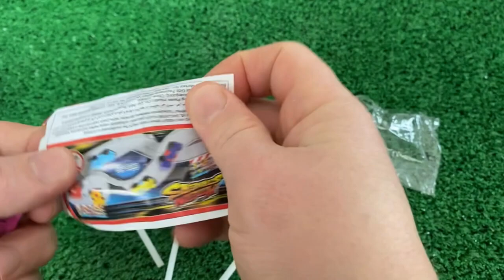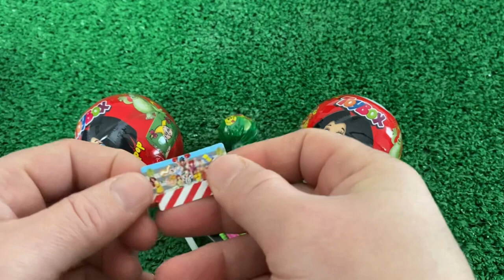ASMR Surprise Eggs & Candy, Weirdly Satisfying Unboxing Video, Candy Mukbang Asmr, TTeokbokki #2024